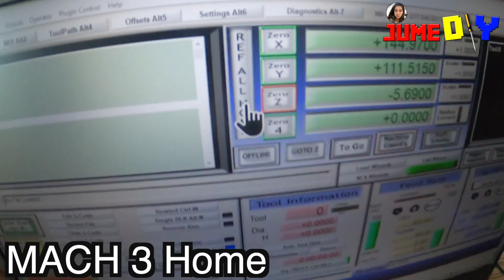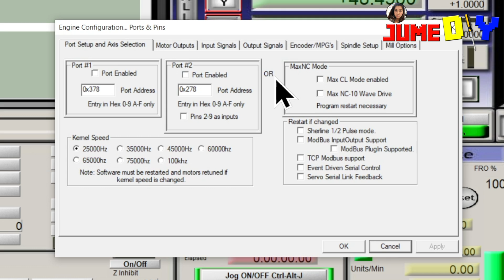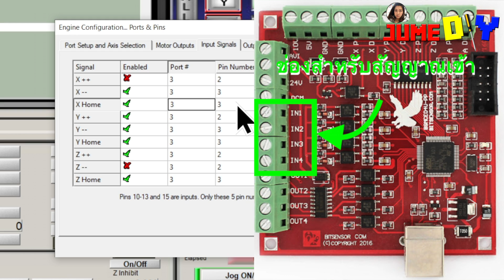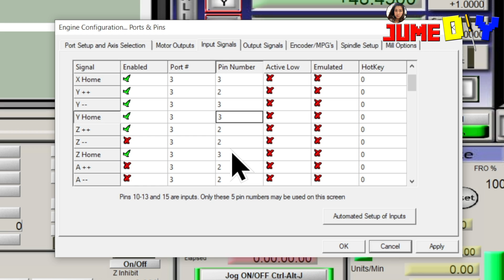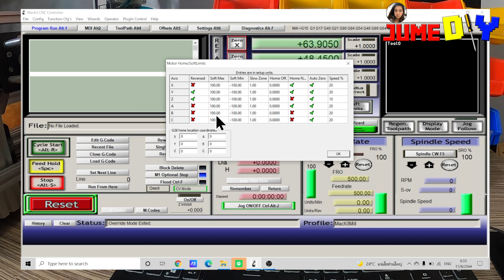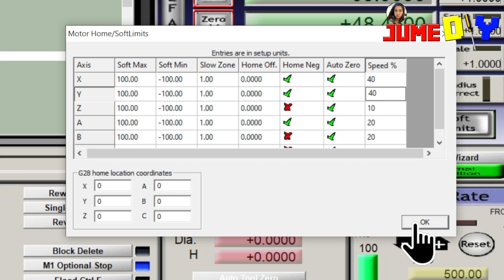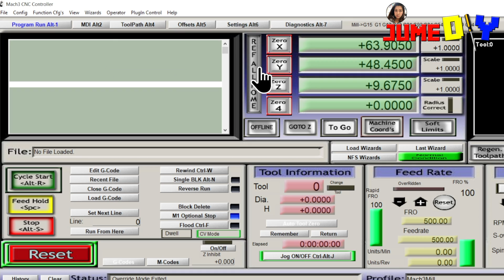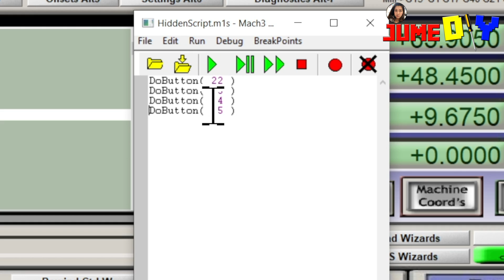การกำหนด Mach 3 home switch - ประกอบ CNC เอง - PART 7